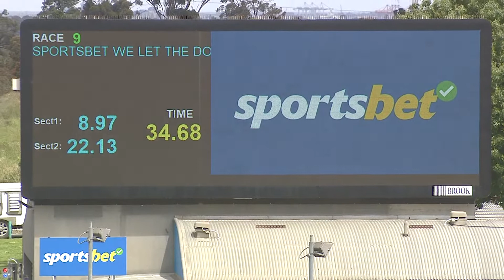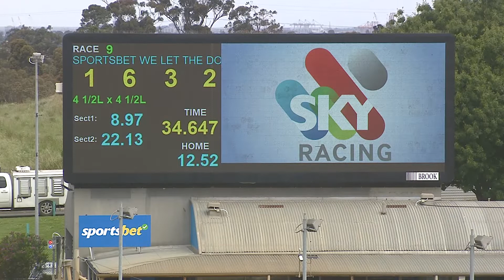MEP WED 02 NOV 22 R9